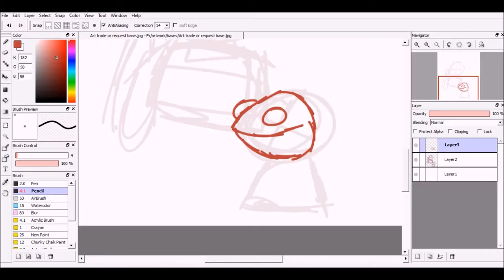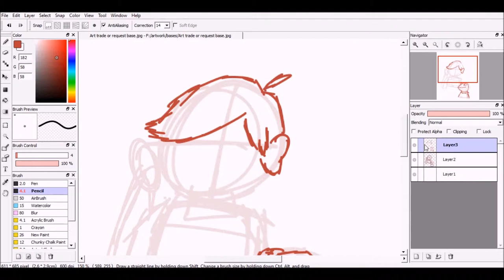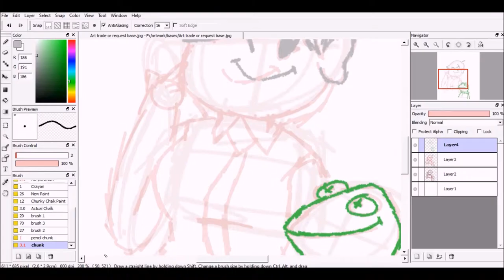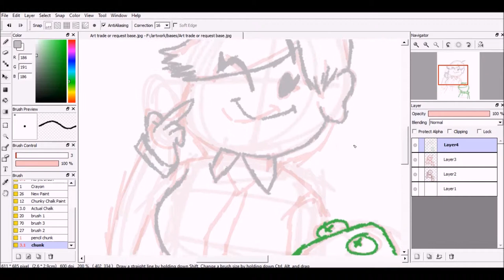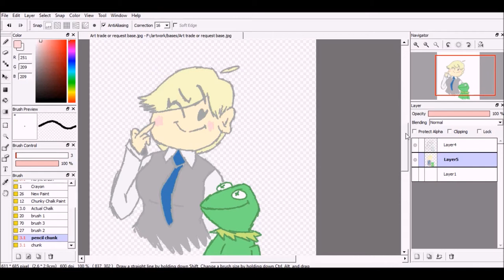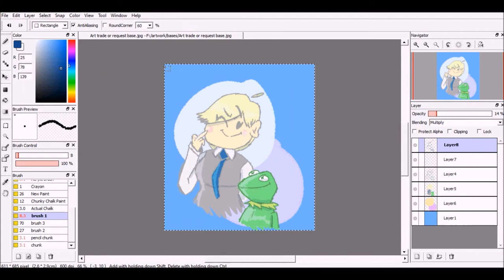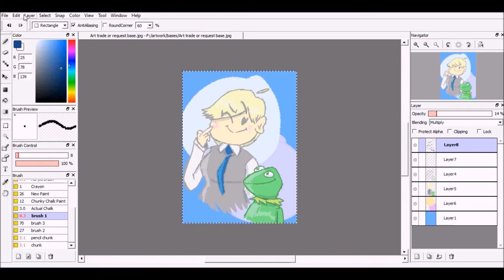Kermit the Frog W/ Sandy Duncan! (Pineapple Speed Paints!)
I've been watching The Muppet Show and it's really fun!